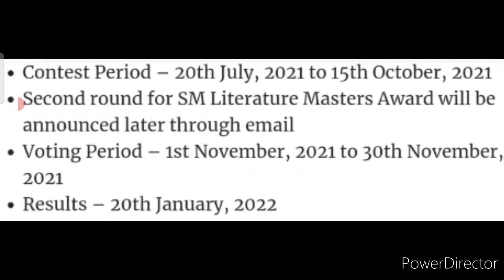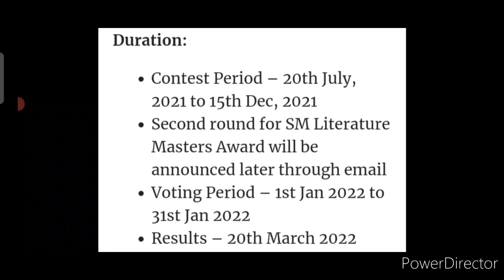Sab Ka Baap "Win 190+ Medals, 100+ Trophy & More Exciting Prizes"🏅🏆🔥📚", Free Online Competition 2021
In this video, we know the 2 new updates of this competition

3 Best A4 size Drawing books set in affordable amount